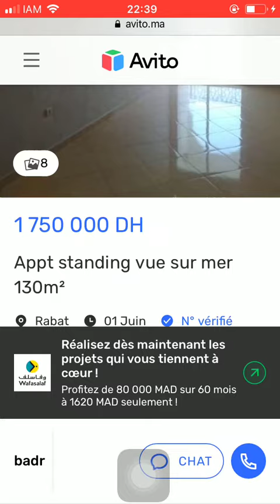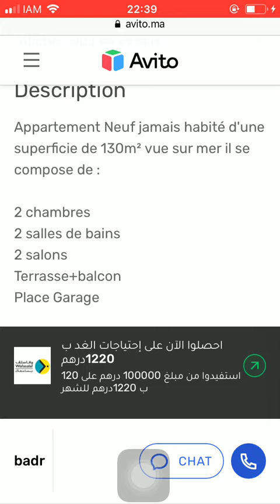House for sale Rabat #606, Huis te koop Rabat, Maison à vendre